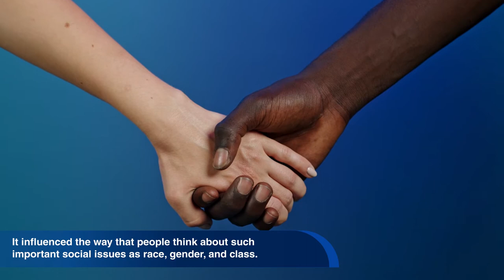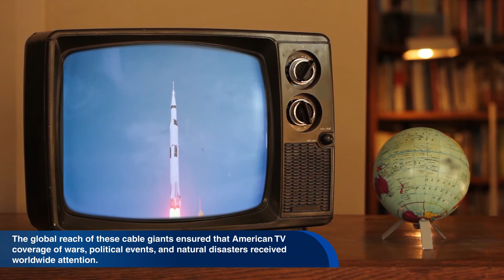English World Documentary: TV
In 1966, the United Nations General Assembly, in recognition of the impact television has on our lives, declared November 21st, World TV Day.   TV is a constant presence in most people's lives. With its fast-moving, visually interesting, highly entertaining style, it has commanded our attention for over 70 years now. No matter what you might think of television and its effects on human life, its power and influence cannot be understated.